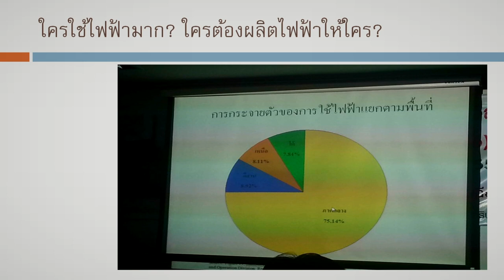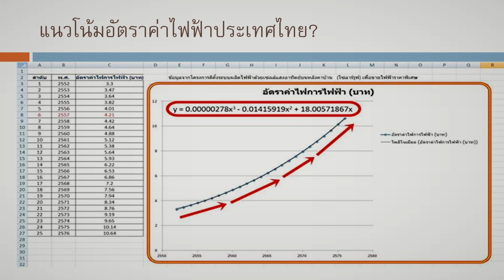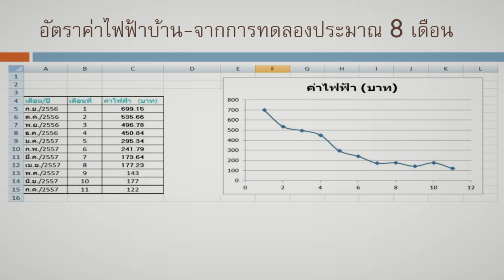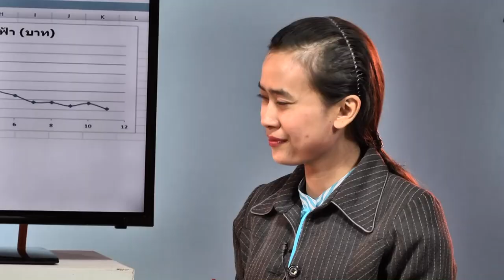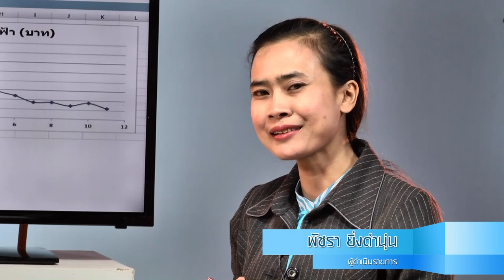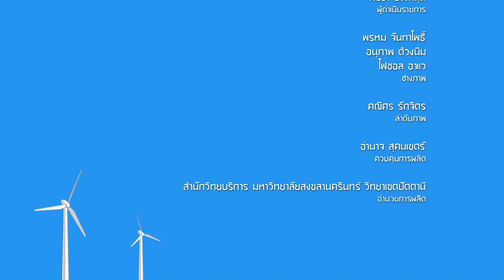พลังงานทางเลือกกับ ดร.สมพร ตอนที่ 1 รู้จักพลังงานทางเลือก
OAR Channel ร่วมกับ ดร.สมพร ช่วยาอารีย์ คณะวิทยาศาสตร์และเทคโนโลยี มหาวิทยาลัยสงขลานครินทร์ วิทยาเขตปัตตานี ผลิตรายการพลังงานทางเลือกกับ ดร.สมพร เรามาทำความรู้จักพลังงานทางเลือกในทุกแง่มุม เรียนรู้วิธีการใช้งานจริง เพื่อเราสามารถนำพลังงานทางเลือกไปปรับใช้ได้อย่างเหมาะสมในบริบทของตัวเอง